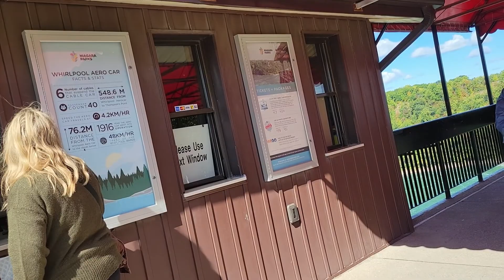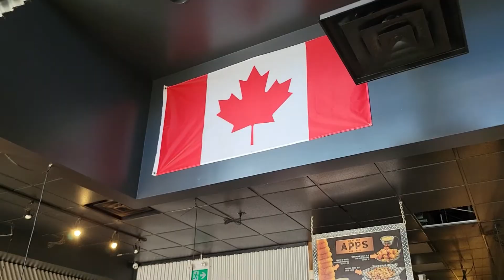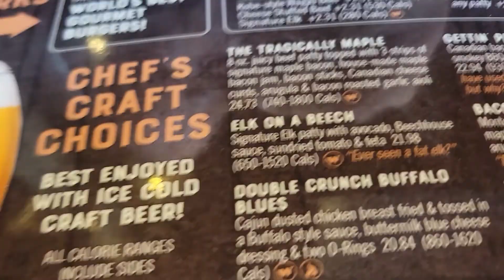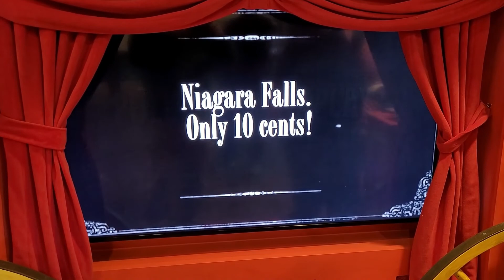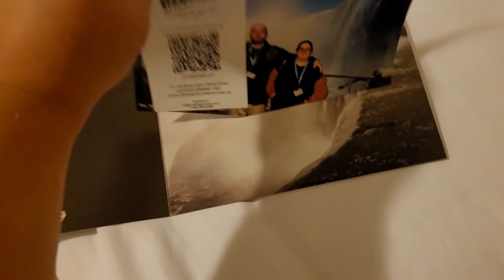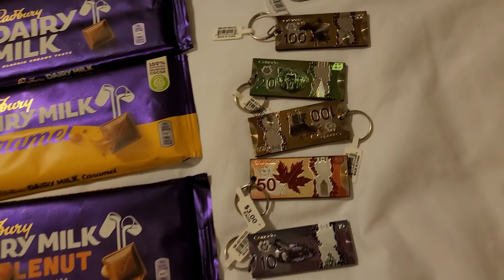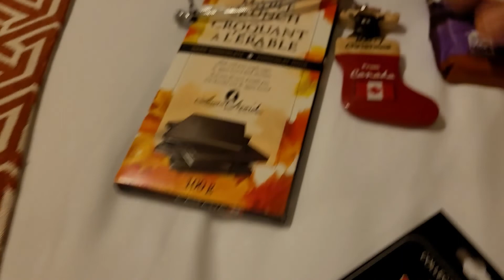Vlogtober Day 2: Niagara Falls Part 2 | Aero Car and the Cave of the Winds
The second part of our Anniversary adventure. I go on the Aero car -and I am so afraid of things like that. Then we experience the cave of winds. It's not so much a cave but it was lots of fun.